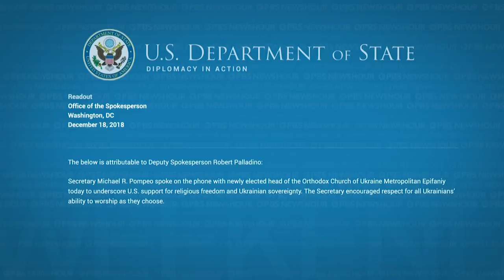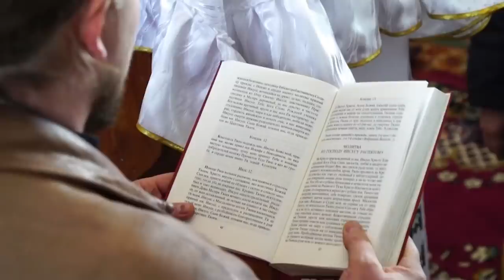Russia's war in Ukraine leads to historic split in the Orthodox Church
The Orthodox Church in Ukraine has been under the authority of Moscow since 1686. Until the 2014 war with Russia, that situation bothered few. Now a growing number of congregations, approximately 500 so far, have joined a new independent Ukrainian Orthodox Church, angering Russian President Vladimir Putin. Simon Ostrovsky has the story with support from the Pulitzer Center for Crisis Reporting.